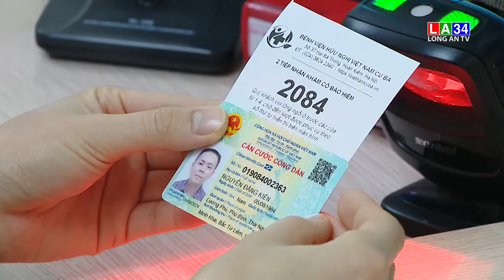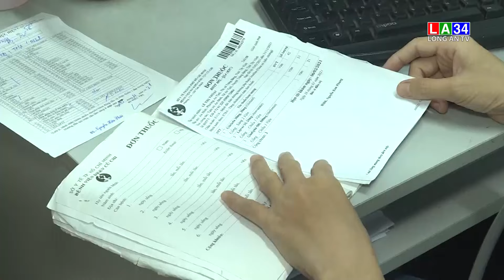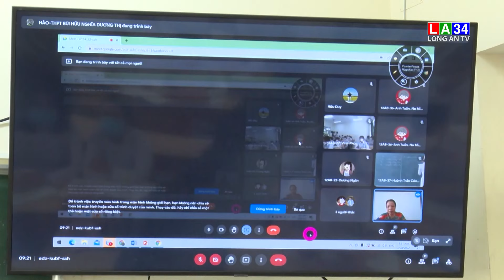Bản tin Thời sự trưa 11/4/2022 I LONG AN TV